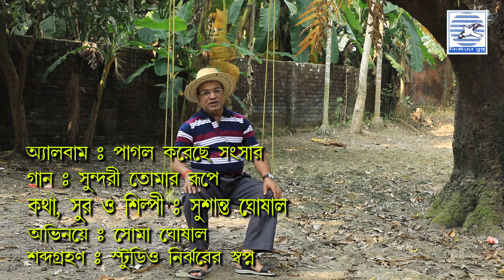সুন্দরী তোমার রূপে| I Sundari Tomar Rupe I আধুনিক গান| সুশান্ত ঘোষাল |Nirjharer Swapna| Nilay Ghosh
আধুনিক গান

সুন্দরী তোমার রূপে

শিল্পী- সুশান্ত ঘোষাল

গীতিকার ও সুরকার- সুশান্ত ঘোষাল

ভাষা- বাংলা

ক্যাটাগরি - আধুনিক গান

Audio Video- Nirjharer Swapna

P & C - NIRJHARER SWAPNA, 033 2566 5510, 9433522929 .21 Subhas Nagar 2nd Bye lane Dum Dum, Kolkata- 700065